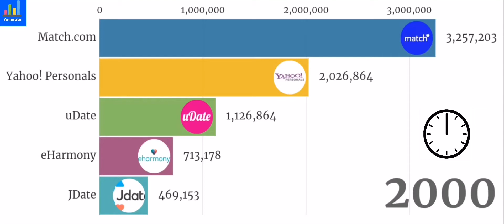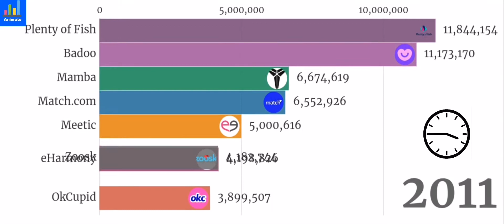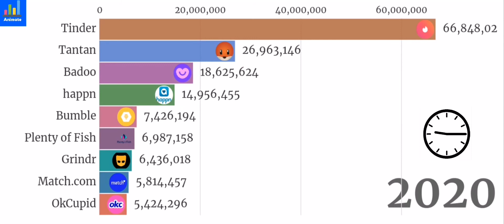Most Popular Dating Apps and Sites | TIDA Animated Stat (2000-2020)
This video shows animated stat about Most Popular Dating Apps and Sites from 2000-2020

Source:
Wikipedia & Statista